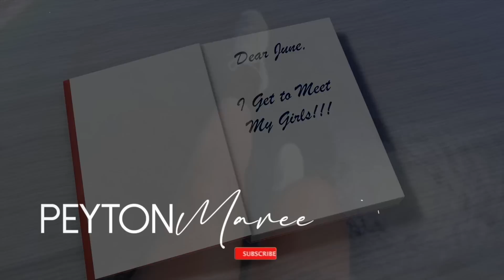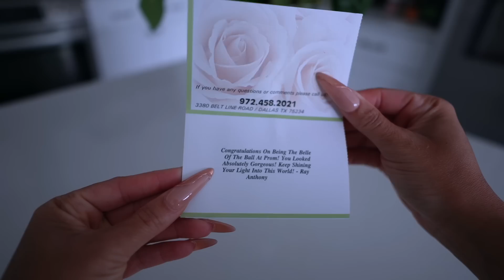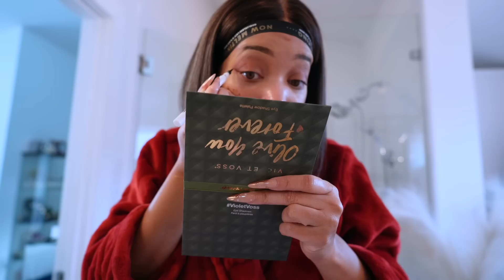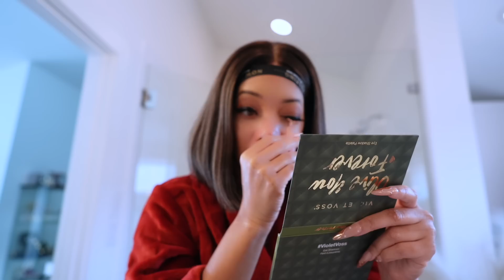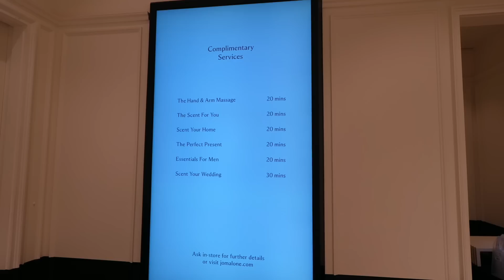I’m Not Responding + I Met the Girls + GRWM for Jo Malone Event | Dear June Diary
Snap: Peyton.charles

Hi Peypals!

In this daily vlog and Dear June Diary we are getting ready for the Jo Malone Shop & Meet where I get to meet all of you and it was such a great time! So many beautiful positive women in a beautiful setting. Check out this day in my life and see how I prepared for the event and check out the chit chat segment as I got ready. Hope you enjoy the vlog!

SHOP ITEMS SHOWN:
Huda Beauty Foundation shade Dulce le Dulce
Too Faced Concealer
Fenty Beauty Brow Pencil
Tarte Shape Contour
Tarte Liquid Eyeliner
Venus Eyeshadow Palette
One Size Beauty Setting Powder
Givenchy Prism Setting Powder
Makeup Forever Liquid Lipstick
Tarte Mascara

Chapters
00:00:00 Intro

Please send to:
Peyton Charles